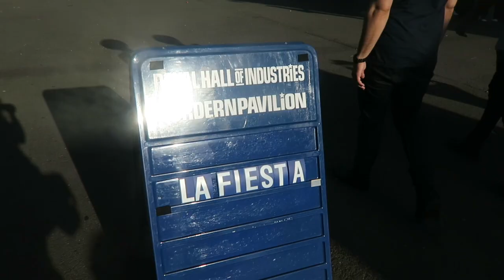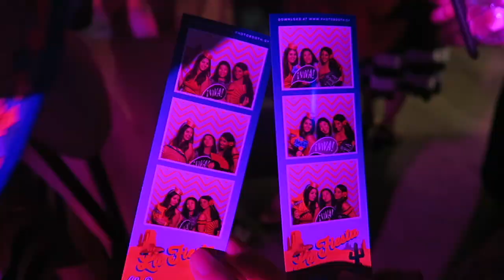A CHRISTMAS FIESTA // VLOGMAS 2016 DAY 9 | Rachael Jade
Come with me to my work Christmas party! It's a Fiesta!

Want my planner? GET $10 OFF your Erin Condren Life Planner order!!!